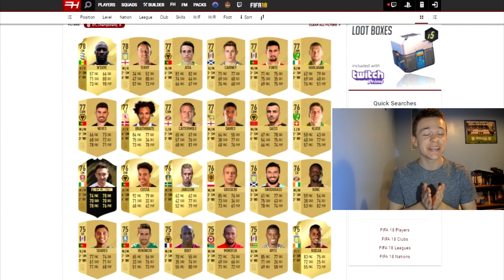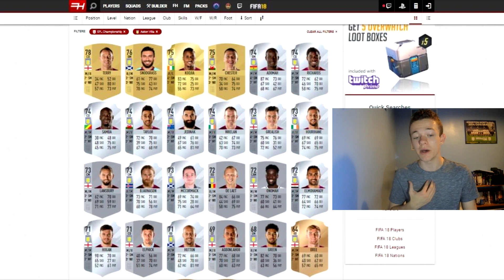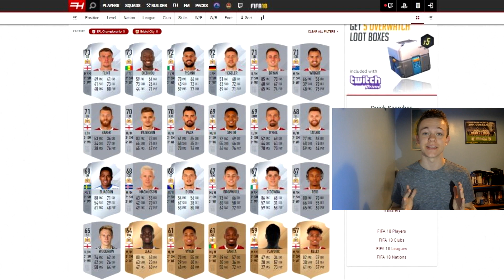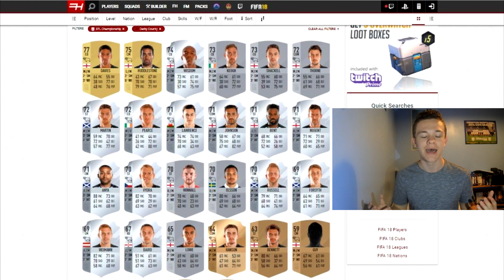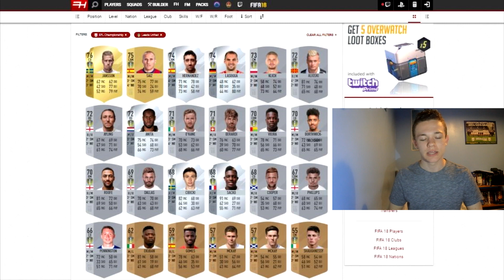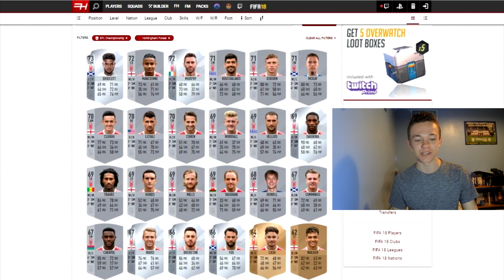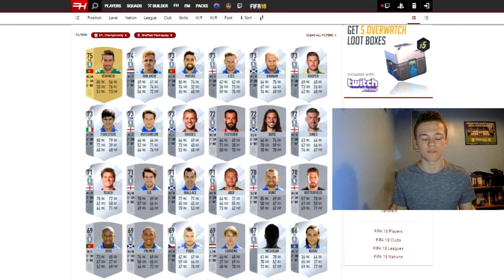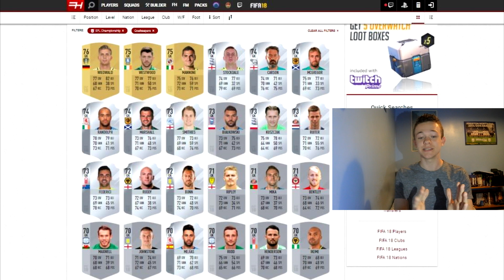Reacting To The New Fifa 18 Championship Player Ratings! Do You Agree With Them?!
In this video we look at the new FIFA 18 ratings for each of the Championship clubs. Do you agree with this years ratings? Let me know down below!

*Also apologies that I put in the wrong screenshots when looking at Fulham's & Millwall's ratings!